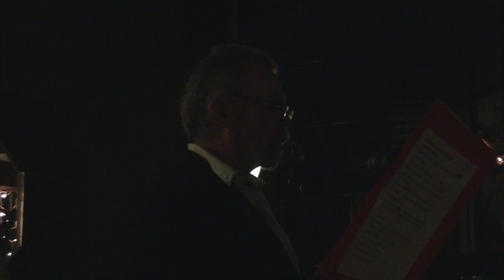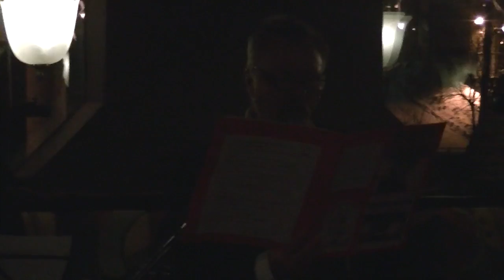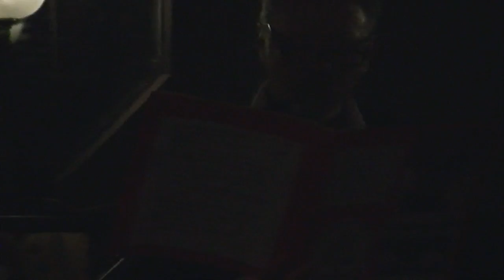Chris and Jamie Zamboni Poem.MTS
Chris Hinsperger shars his "Zamboni Poem" OVALLY CONNECTING DREAMS at Frisco's Restaurant at the Celebrating Our Game Day 2 Kick Off Party on February 3, 2012. Chris wrote this song after a winter of making ice in his home town arena. His hockey buddy and good friend Jamie Ferguson of the Chelsea Cheesecutters wrote some beautiful music to go with it.